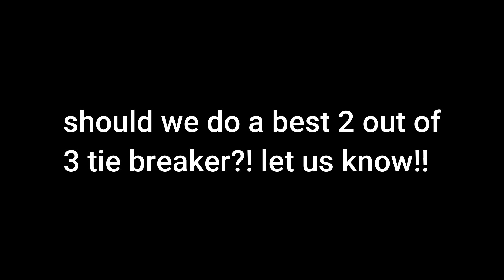CLAPBACKNICK VS CARPIG...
Thank you to everyone that is watching and giving support!
i cant say thank you enough for the amount of support you guys have given me!
comment anything you want, any questions about me or hockey questions!

CLAP BACK NATION STAND UP!!!

Socials

Computer Specs : 8 GBS RAM , GTX 1050 , i5 8th Gen , 1 TB